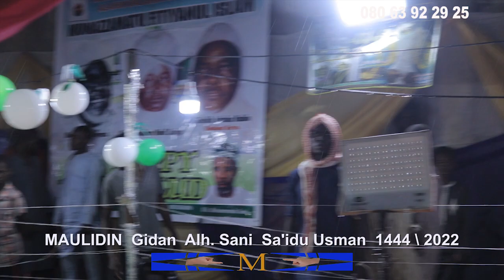Sheikh Barhama Mahmud Salga - MAULIDIN Gidan Alh. Sani Sa'idu Usman 2022 / 1444